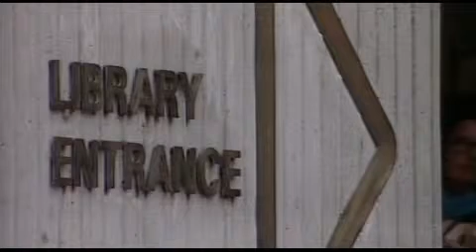Dunedin's Public Libraries Association calling for a multi-million dollar refurbishment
Dunedin's Public Libraries Association has called on the DCC to think of its major literary institution, as it vies for the title of UNESCO City of Literature. The association's president appeared before the city's annual plan hearings this morning. And she told the council it needs to bring forward a multi-million dollar refurbishment if it wins the City of Literature title.